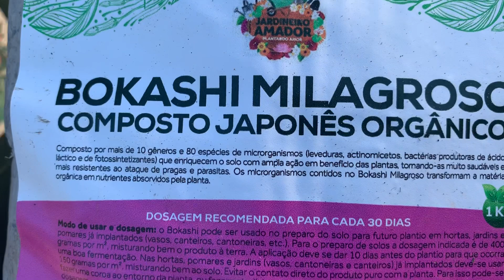Dicas do jardineiro amador para saber plantar taiá em vasos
De acordo com nossa pesquisa, a taía tem vários nomes e é chamado de modo diferente em cada região do Brasil. Mas, com toda a certeza, pertence a uma família que é muito grande. Por isso é importante saber distinguir cada uma dessas plantas.

Certamente você já viu que o taiá é um tubérculo, ou seja, uma batata que nasce debaixo da terra, assim como a mandioca ou aipim, e inhame, e o cará.

Nesse vídeo do jardineiro amador, ensinamos a plantar taiá num vaso feito de um tecido muito parecido com feltro, que você pode usar para plantar flores, frutas e verduras em sua casa e jardim, ocupando pequenos espaços.

Portanto, quem quer saber plantar em espaços pequenos como apartamentos e sacada, agora tem uma opção. Pode usar para plantar flores e frutas. Alias tem muita flore muita fruta que não precisa de muito espaço para ser cultivada, como por exemplo as pimentas, a rosa, o fisalis e mesmo a batata doce e a batata salsa ou aipo.

Só para exemplificar, esses vasos podem ser mudados de lugar e ficar em áreas internas como externas.

Para saber plantar taiá em vasos em primeiro lugar você deve fazer a muda. No vídeo ensinamos o passo a passo

Em segundo lugar, usar uma boa terra, rica em compostos orgânicos.

Em terceiro lugar deixar em local bem iluminado, mas protegido do sol direto e fazer boas adubações com o bokashi milagroso do jardineiro amador junto com o substrato fertilizante 6 em 1 do jardineiro amador.

Só para ilustrar, você encontra esses e outros produtos na Loja do Jardineiro amador, que tem de tudo para sua horta, pomar e jardim: substratos para plantar, substratos para adubar, inseticidas orgânicos, ferramentas para jardinagem, vasos, peças de decoração e muito mais.

Enfim faça você mesmo a sua horta em vaso. Ou faça você mesmo a plantação de frutas em vasos. Ou faça você mesmo o seu jardim em vaso.

Logo após venha acompanhar as nossas mídias sociais no Facebook, Instagram e conhecer o Blog do Jardineiro Amador.

LINK DA LOJA DO JARDINEIRO AMADOR